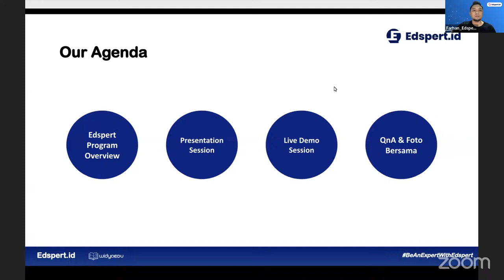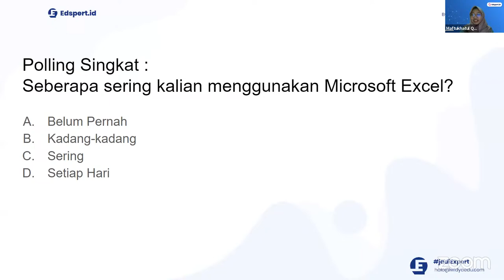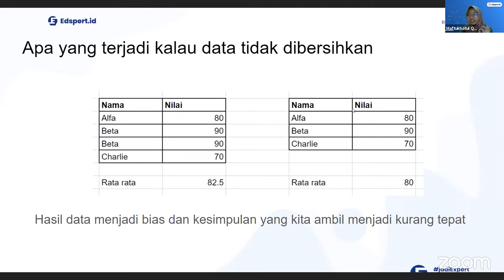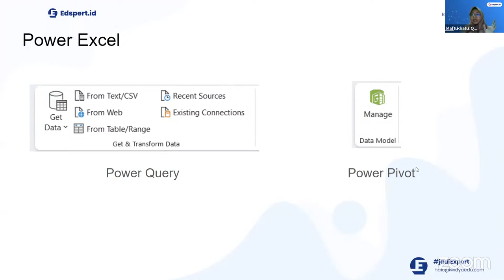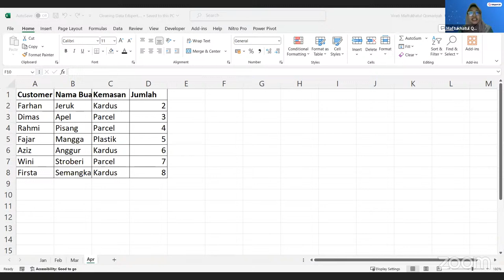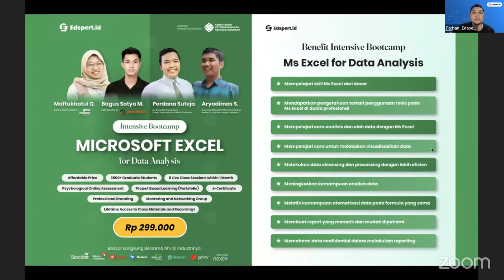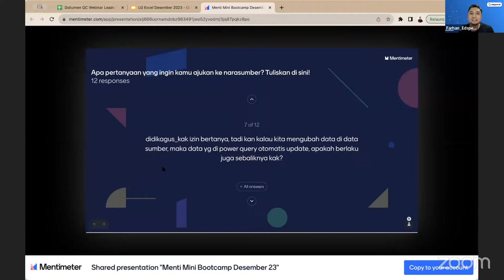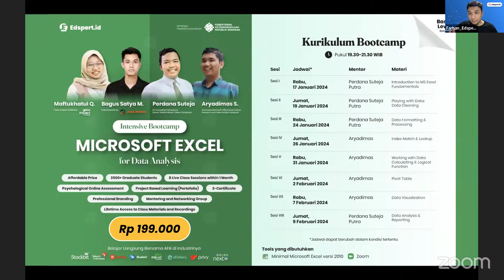Mini Bootcamp | Introduction to Excel : Exploring Data Analyst Carrers Throught Microsoft Excel